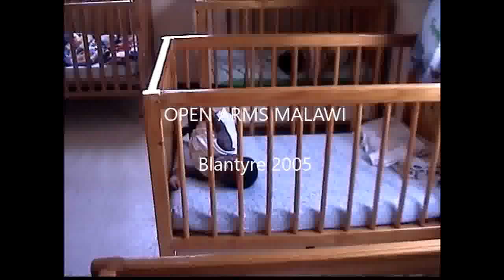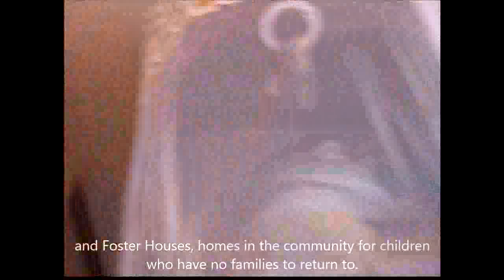OPEN ARMS MALAWI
OPEN ARMS MALAWI - 2005
A HOMECENTER FOR BABIES WHOSE PARENTS DIE DUE TO AID